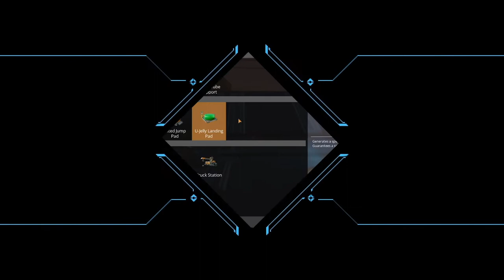Let's Play Satisfactory UPDATE 3 #17 Tricky ist ein Simp?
Let's Play Serie über Satisfactory! Ein 3D Factorio! Ziel ist es mit den Ressourcen des Planeten eine funktionierende Fabrik zu bauen um immer komplexere Produkte herzustellen! Eine unglaubliche Spieltiefe auch für Bastler!